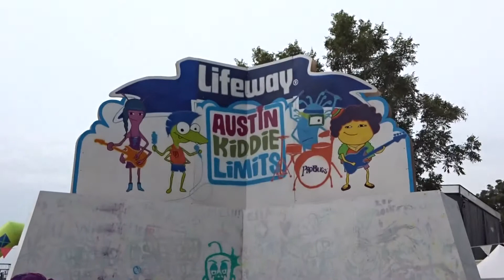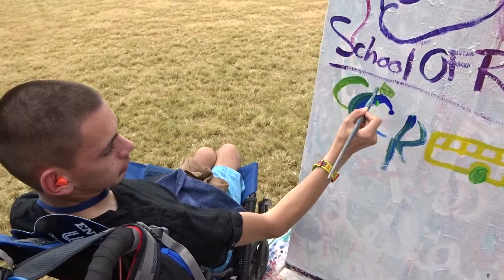Jaxten & Chris @ Austin Kiddie Limits 2015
ACL festival